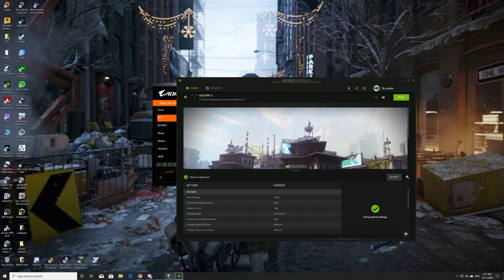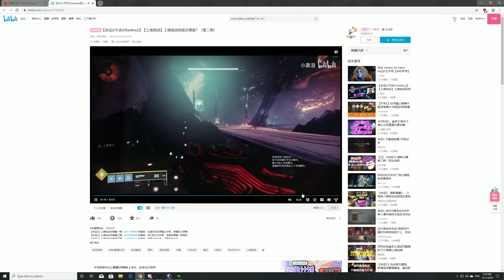Destiny 2 2019 12 11 20 54 55 08